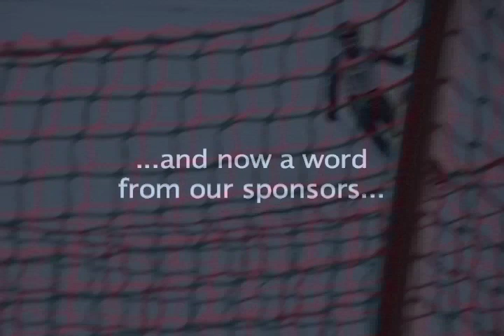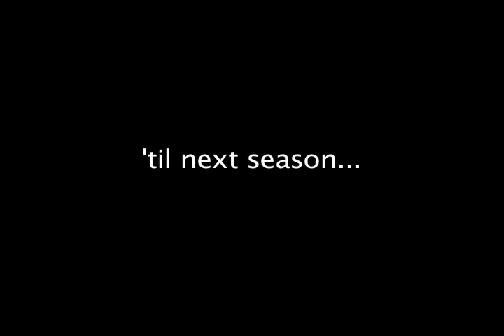Holimont Race Team 2009 Mash Up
The 2009 Holimont Race Team end of year video mash up.  A montage of training and race footage from the 2009 NYSSRA/UUSA race season J1 through J6. Enjoy...